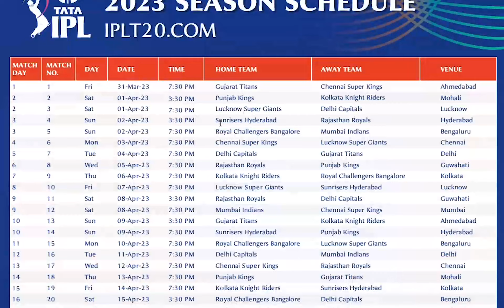IPL - Idhu Theriyama Pochaey!!! | ITP | Tamil |Eyal Tv